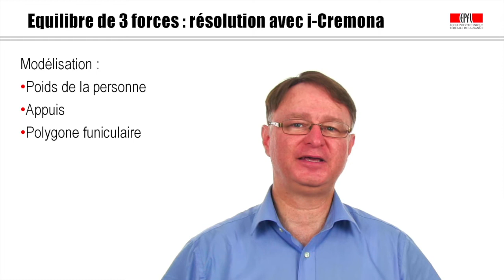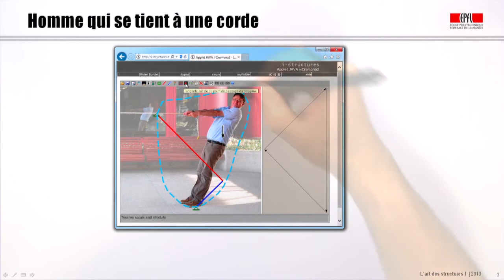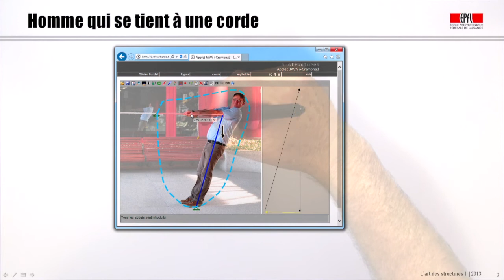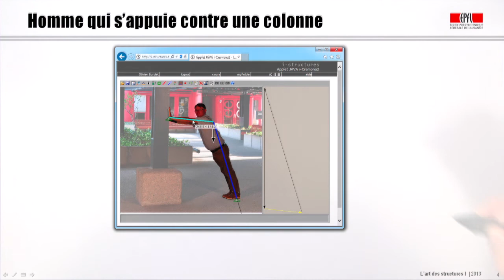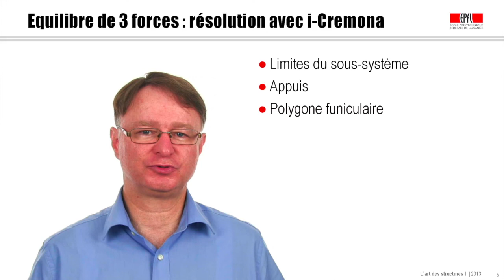Equilibre de trois forces : résolution avec i-Cremona